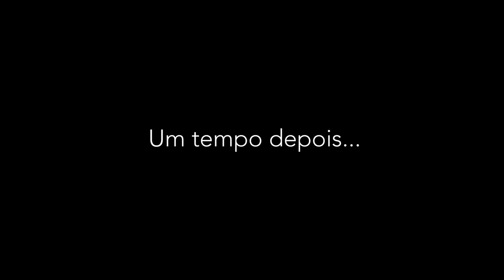FIZ UM QUEBRA MOLA INVISÍVEL NA RUA DE CASA E DEU TRETA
● Fiz um quebra-mola invisível no beco de casa kkkkkk o ruim é que deu treta...

- Canal do Vitinho: @vitinhobc1602
- Canal do Diogo: @DiogotorresOficial
- Canal do Júlio: @JulioFerreira